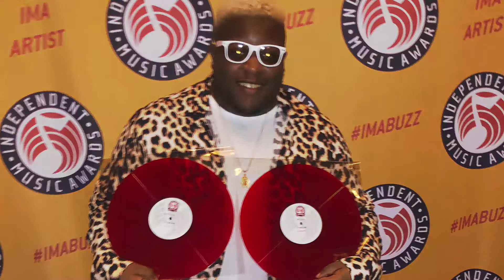The Making of The Ascension of A-natural - EP03: Go-Getter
The Making of The Ascension of A-natural

Take a close look into how each song from A-natural's brand new album 'The Ascension of A-natural' came to be.

The Ascension of A-natural arrives on all digital platforms on January 17, 2020.